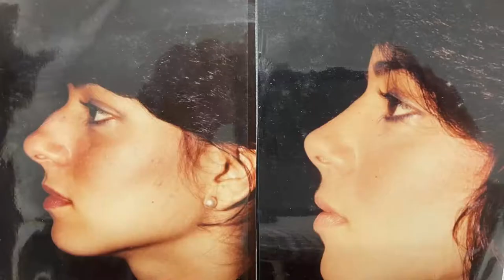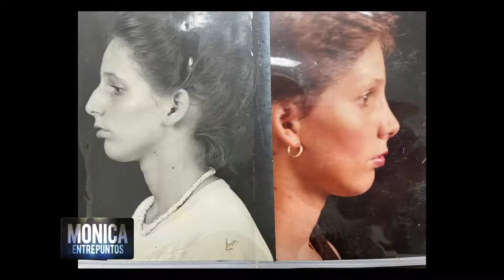El poder de los Estereotipos que crea la publicidad. 12 Junio 2021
Patricia Pérez, periodista
David Álvarez Martin, Filosofo
Juan Carlos Taveras, Diseñador
Felipe Martínez, Cirujano Plástico
Bartolo García, Sociólogo